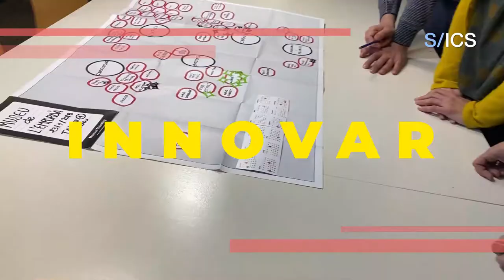Arts en Salut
Les arts poden jugar un paper important en la prevenció de malalties, la promoció de la salut i la gestió i el tractament de la malaltia durant la vida de les persones. L'ICS ha incorporat les arts en salut dins el seu cor operatiu a través de projectes que apliquen el teatre, la música, l'art o la literatura als seus programes de salut. Et convidem a conèixer alguns d'ells i descobrir el poder de les arts i la cultura per millorar la salut i el benestar de les persones.